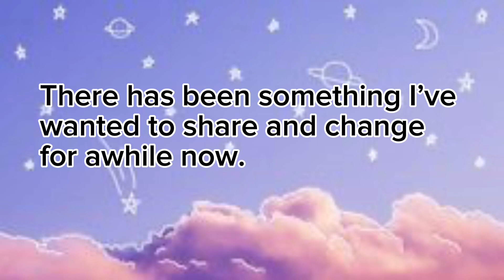NEW NAME CHANGE & INTRO CHANGE!! 😎😜{EPISODE 14}